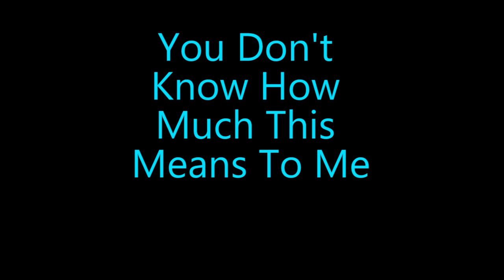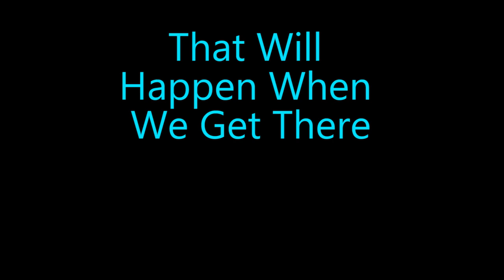Overwatch 1000 Sub Special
We did it, we hit 1000 subs and I can't thank you guys enough. The video I upload after my 500 sub special is my 1,000 sub special I just can't believe it. You guys mean a lot to me and I hope you enjoy this.

For my next milestone I will make a QnA so when the time comes I'll ask you people for your questions. Take it easy.